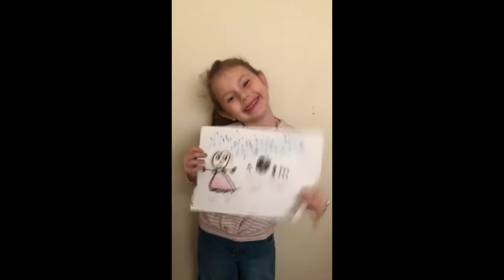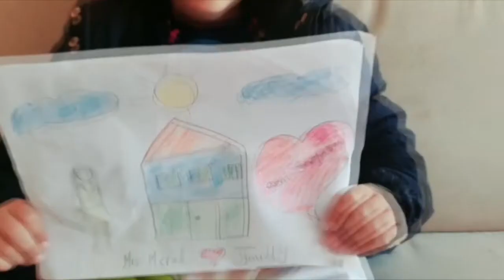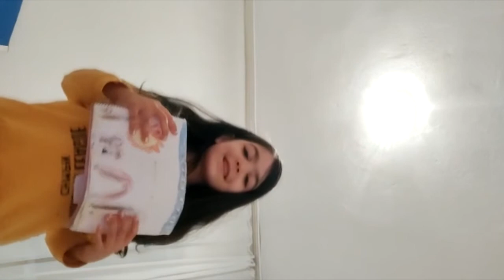KTSO İlkokulu 1/D sınıfının öğretmenler günü videosu